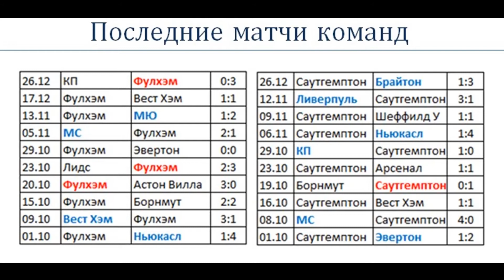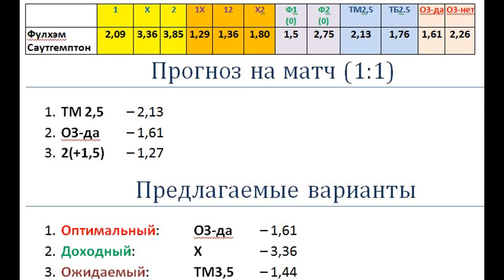Фулхэм – Саутгемптон, прогноз 31 декабря (АПЛ, 18 тур)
Дядя Юра дает прогноз на матч 18 тура АПЛ: Фулхэм Саутгемптон. Встречаются 8 и 20  команда АПЛ.